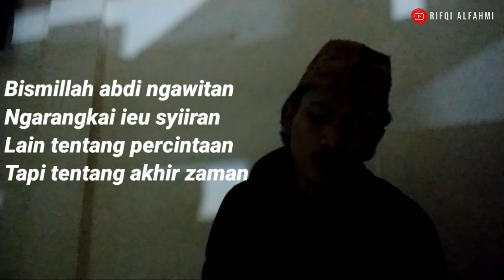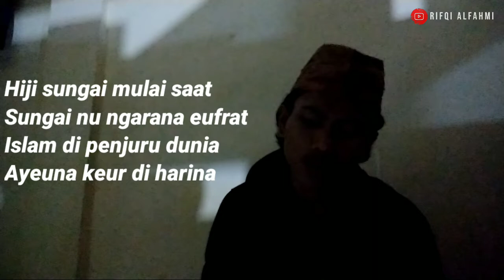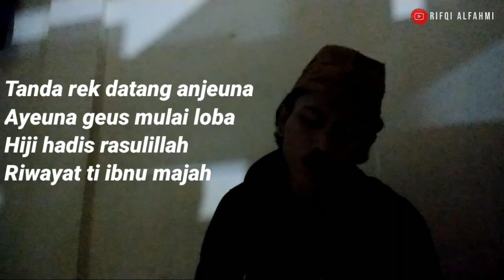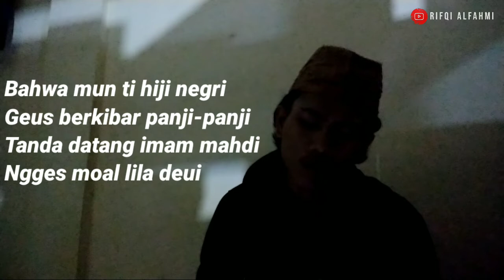Nadhom sunda PEPELING AKHIR ZAMAN karya kh. khoer affandy manonjaya tasikmalaya - rifqialfahmi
Bismillah abdi ngawitan
Ngarangkai ieu syiiran
Lain tentang percintaan
Tapi tentang akhir zaman

Sedih abdi teu ka tahan
Ci panon ting kareclakan
Ningali dulur saiman
Geus mulai papaseaan

Duh gusti allahurabbi
Tanda datang hiji hiji
Tanda datang imam mahdi
Ayeuna geus katingali

Hiji sungai mulai saat
Sungai nu ngarana eufrat
Islam di penjuru dunia
Ayeuna keur di harina

Geus puguh di palestina
Can eureun ti ka ayeuna
Bangsana geus teu ka itung
Nyawana anu ngarapung

Wajar imam mahdi datang
Geus aya tanda keur peurang
Keadilan geus teu mihak
Nilai islam geus di tincak

Tanda rek datang anjeuna
Ayeuna geus mulai loba
Hiji hadis rasulillah
Riwayat ti ibnu majah

Bahwa mun ti hiji negri
Geus berkibar panji-panji
Ngges moal lila deui

Duh gusti nu maha rahman
Abdi sadaya tulungan
Kiatkeun dulur saiman
Hirupna di akhir zaman